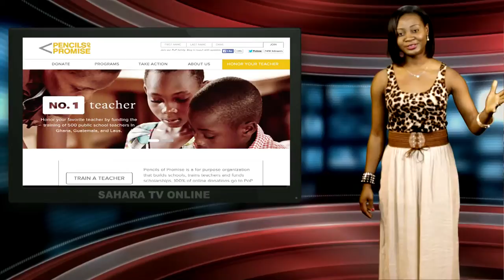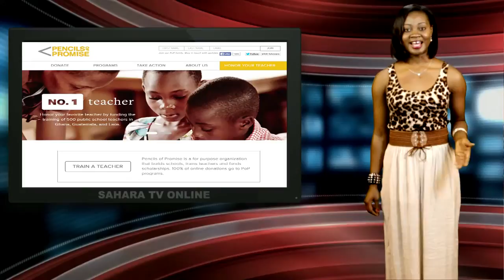How A Man Built 206 Schools Before Turning 30!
Adam Braun is the founder of Pencils of Promise. He has built more than 200 schools in Laos, Guatemala, Nicaragua, and Ghana.